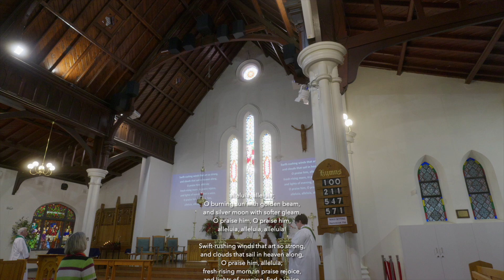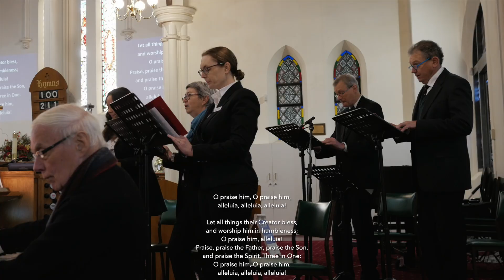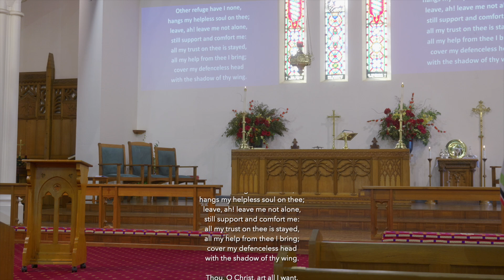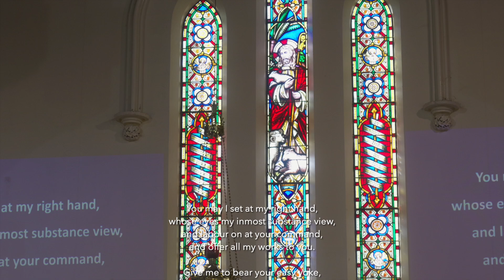Sunday Service St John's 1st Sept 2024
Join us as we worship on the 15th Sunday after Pentecost